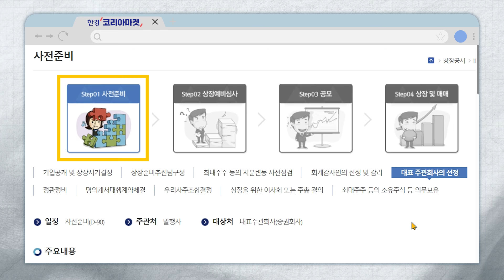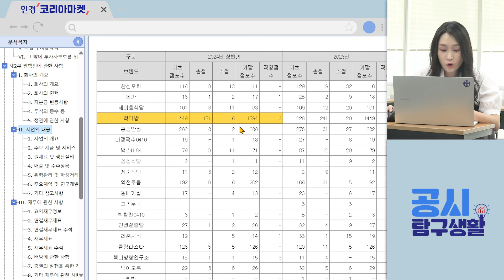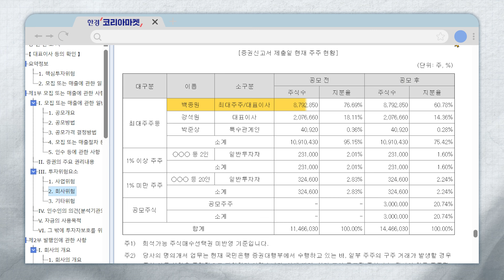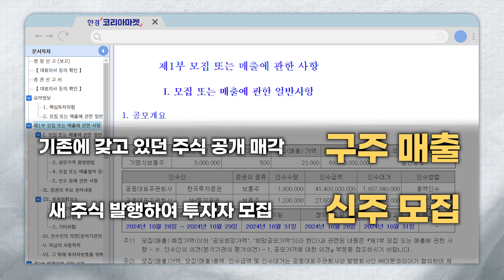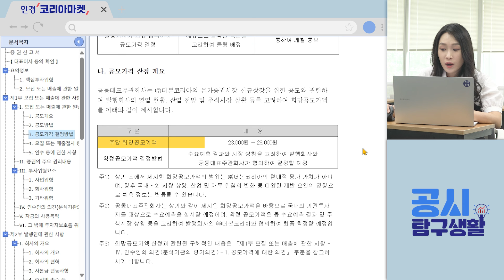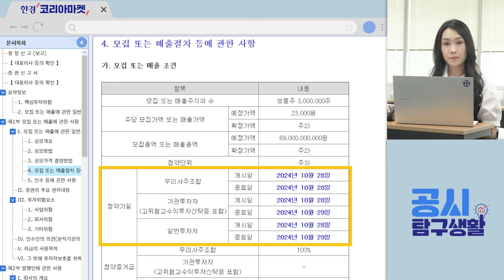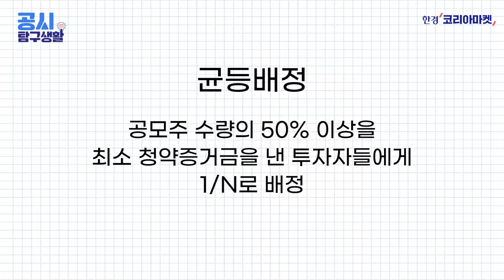이 회사가 흑백요리사 최대 수혜주라고요? | 공시 탐구생활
요즘 넷플릭스 예능 '흑백요리사'가 화제의 중심이죠? 여러 요소가 있지만 '외식업계의 왕' 백종원 심사위원의 미식에 대한 해박한 지식에 깜짝 놀라는 분들 많으신데요. 백종원 대표가 창업한 프랜차이즈 기업 더본코리아가 상장을 앞두고 있다는 사실 알고 계셨나요? 더본코리아는 빽다방, 홍콩반점, 역전우동, 한신포차 등 유명 브랜드들을 보유한 기업이죠.

그래서 오늘은 더본코리아 공모주 청약을 앞두고 꼭 봐야 할 공시, 증권신고서를 다뤄봅니다. 공모주 청약 일정과 방법을 확인하는 법, 더본코리아 매출 및 사업을 보는 법, 투자위험요소를 확인하는 법까지 알려드릴게요!

*9월 27일 정정공시된 최신 버전을 담았습니다.